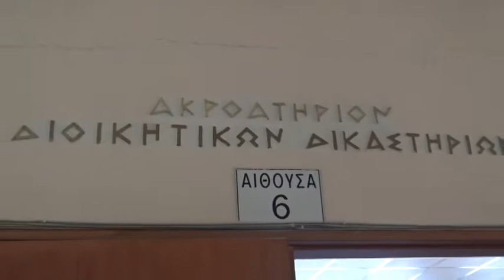Λάρισα: Στη φυλακή γιατί λήστεψε συγχωριανό του